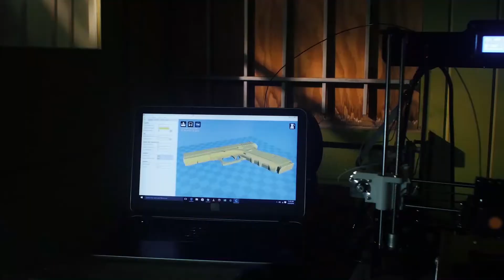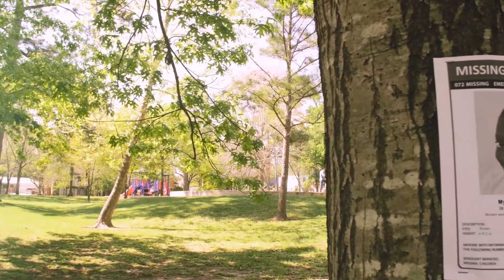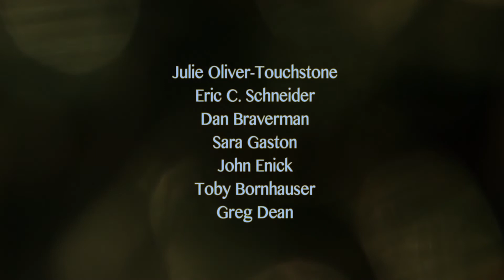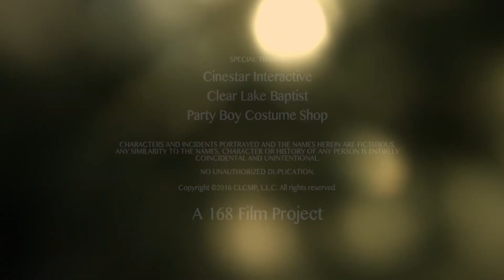Into the Light 2016 1080p short